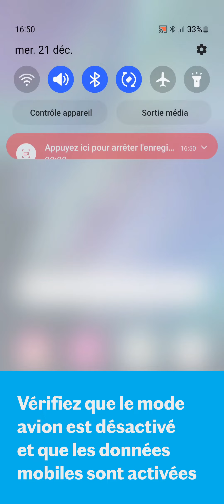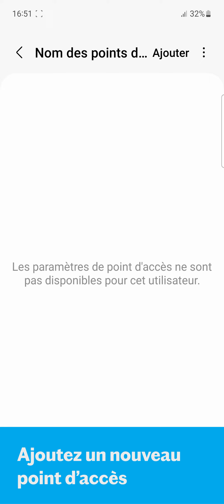Lebara : Comment paramétrer son APN pour avoir internet sur Samsung S21 ?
Besoin de paramétrer votre Android pour avoir internet ?

Suivez ce TUTO et vous pourrez utiliser internet sur votre Samsung S21 en moins d'une minute !

Lebara France